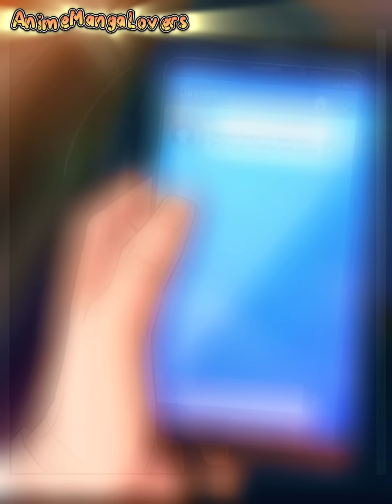Chapter122-127 Batang mersinaryo(anime recaps)(recap anime)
Anime summary, anime recaps, anime plot

-animemangalovers-
Join us on a journey through the captivating worlds of ANIME AND MANGA TAGALOG RECAP.This is the place for stories, characters, and adventures that fill the pages with unique universes and epic quests. We're here to share detailed summaries and insightful commentary on your favorite anime and manga. Let's experience the joy of every page and scene together!